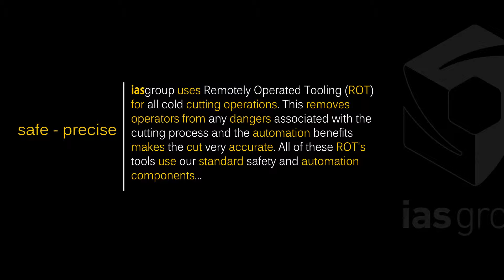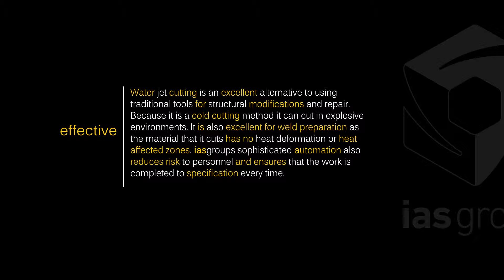iasgroup Chain Maestro 001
Chain Maestro is one of iasgroups automated ROT's (remotely operated tool) for cutting pipes and tube with hydro abrasive water jets.